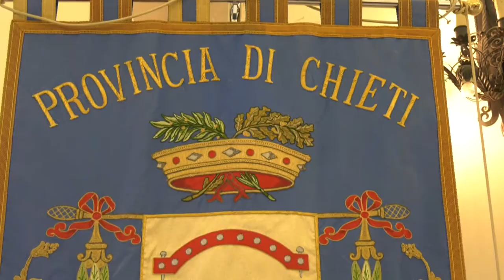Nasce il gruppo di Fratelli d'Italia in Provincia di Chieti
Carla Di Biase e Guido Giangiacomo sono i componenti del neonato gruppo di Fratelli d'Italia in Provincia di Chieti. Nell'occasione il coordinatore provinciale Antonio Tavani ha tracciato un bilancio sulle ultime elezioni